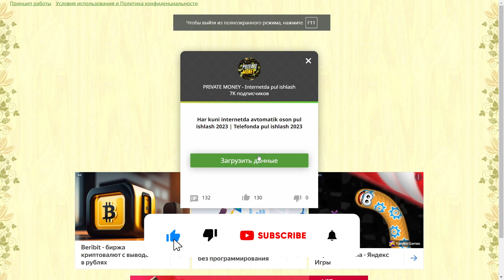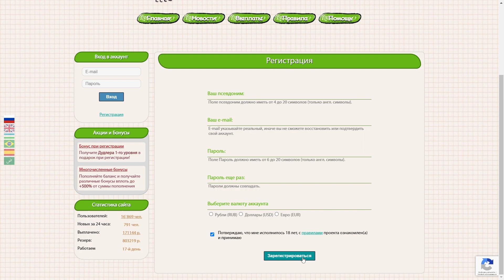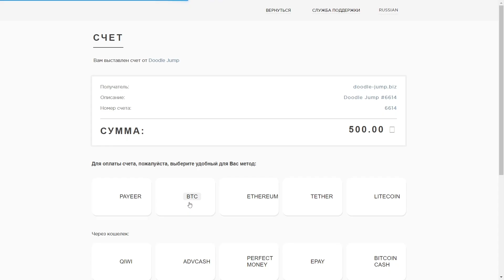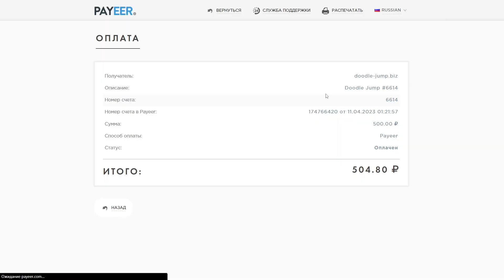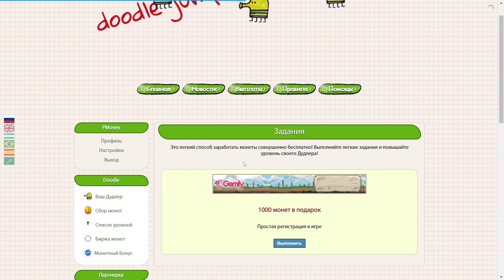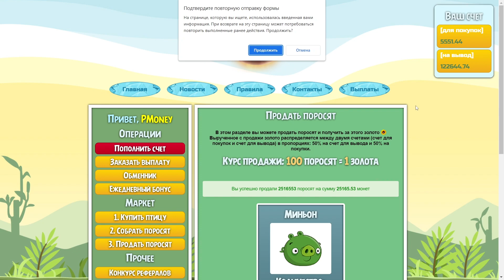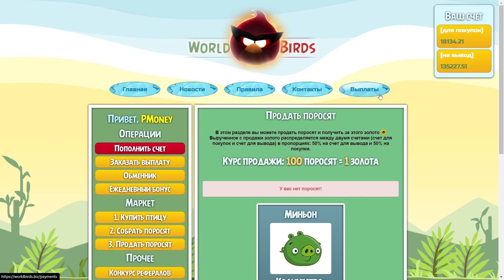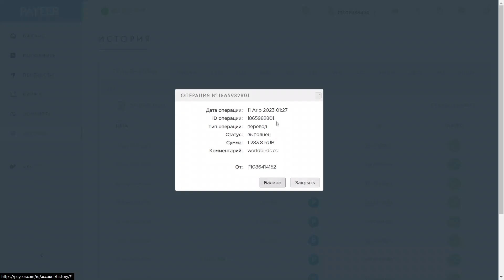Hech nima qilmasdan internetda avtomatik mining qilib pul ishlash 2023 | Telefonda pul ishlash 2023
Hech nima qilmasdan internetda avtomatik mining qilib pul ishlashning 2023 yildagi eng ajoyib yo'lini ko'rasiz ! Telefonda pul ishlash 2023 ! Internetda pul ishlashning eng sara videolari bizda ! Agar internetda sarmoyasiz pul ishlash qiziq bo'lsa biz bilan qoling !